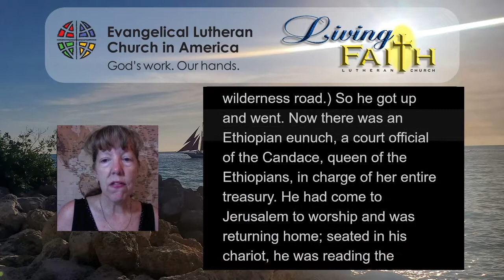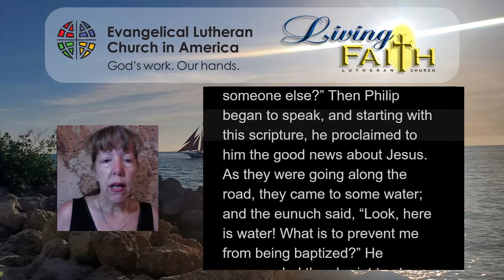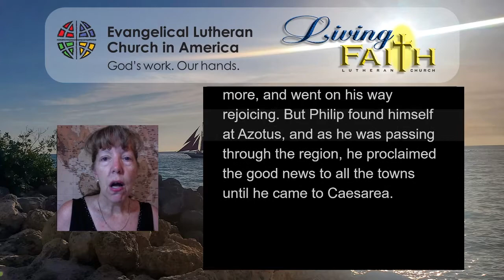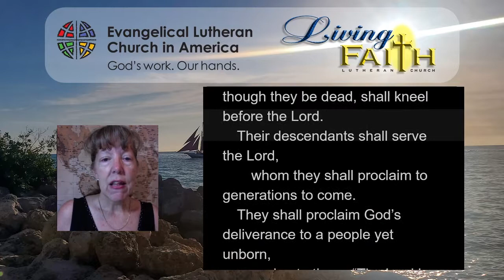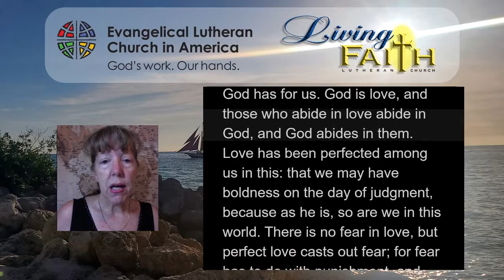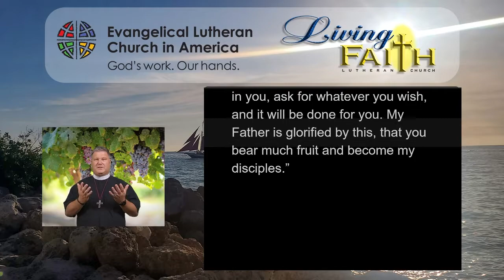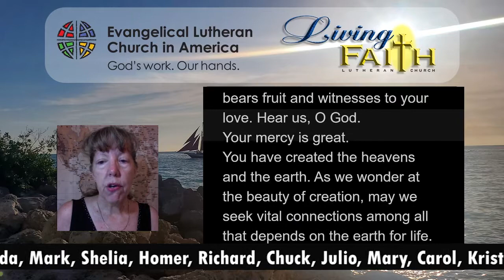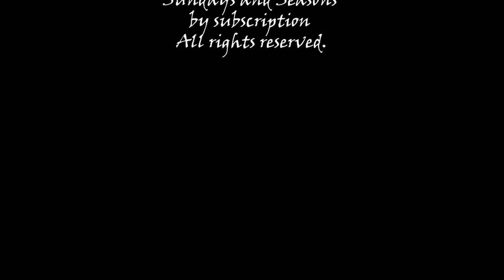Worship With Living Faith Lutheran, Pembroke Pines, FL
New Revised Standard Version Bible,
Churches of Christ in the United States of America.

Permission to reprint, podcast, and / or stream
the music in this service obtained from
ONE LICENSE
with license A-738846.

CCLI
with licenses 11344912 & 11672529.

Liturgical Resources obtained from
Sundays and Seasons
by subscription